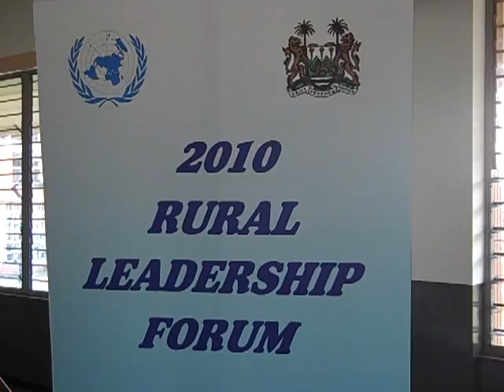FAO Rural Leadership Forum Dec 14th 2010 - 1.MP4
Artists United 4 Children and Youth Development (AUCAYD) is a Non-political, Non-governmental and Non-profit making organization registered with the Ministry of Education Youths and Sports (MYES) and the Ministry of Social Welfare Gender and Children Affairs (MSWGCA). AUCAYD seeks to discover, empower and promote young people's talents and to advocate on issues affecting them and their communities, which are common in other parts of the world. It`s uses Arts (Music, Drama, Creative Writing, Dancing and Short Films) Media technology (Internet, Radio and Television) and Culture (ethnic, traditional norms and values). Thus the novelty behind it formation is creativity for an improve society